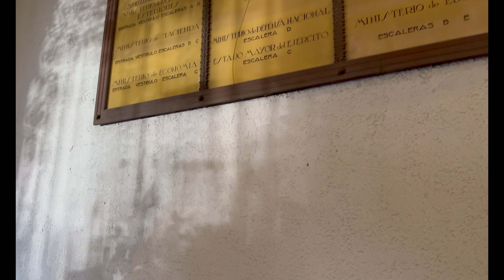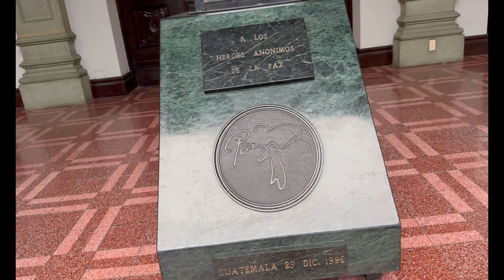"Descubre la majestuosidad del Palacio Nacional en Ciudad de Guatemala" - Videos Chapies Y Mas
Explora la majestuosidad del Palacio Nacional de la Ciudad de Guatemala en este vídeo inmersivo. Acompáñanos en un recorrido por las bellas salas, patios y jardines de esta emblemática edificación.

Descubre la historia y la arquitectura impresionante del Palacio Nacional de Ciudad Guatemala con este video documental. Con imágenes detalladas y narración informativa, te transportarás a este incomparable lugar.

¿Quieres conocer más sobre el Palacio Nacional de Ciudad Guatemala? No te pierdas este video con entrevistas a expertos en patrimonio cultural y turismo, quienes comparten detalles fascinantes sobre este monumento histórico.

Sumérgete en la belleza del Palacio Nacional de Ciudad Guatemala con este video que destaca los detalles artísticos y la decoración exquisita de sus interiores. Una verdadera joya arquitectónica.

¿Te gustaría visitar el Palacio Nacional de Ciudad Guatemala? En este video, te mostramos consejos prácticos para planificar tu visita, horarios de apertura, precios de entrada y recomendaciones para disfrutar al máximo de esta experiencia cultural.